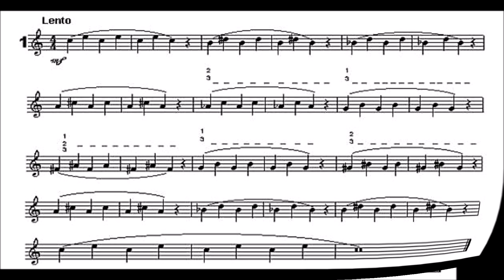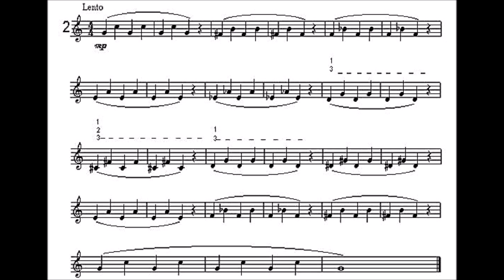[TRUMPET LIP FLEXIBILITY STUDIES] Ernest Douglas Williams, La Flexibilidad - Estudios 1 & 2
La Flexibilidad de Ernest Douglas S. Williams - Estudios 1 & 2
(EASY to INTERMEDIATE LEVEL)

Estudos de Flexibilidade / Flexibility Studies